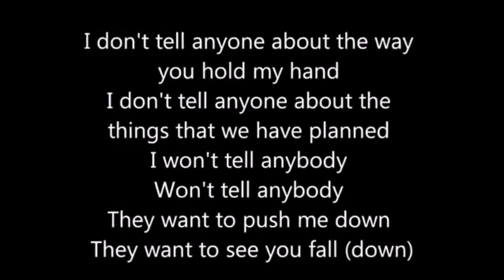Cheryl Cole - Parachute ( Lyrics -New Version )